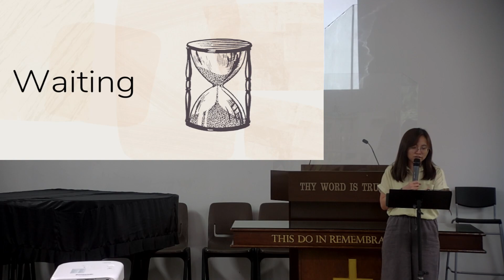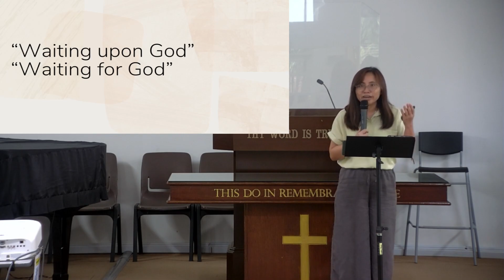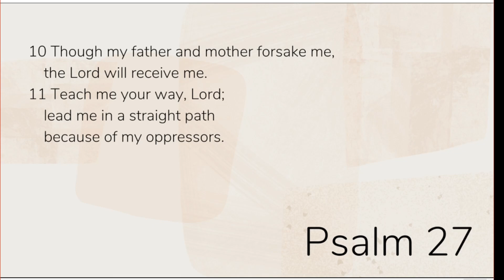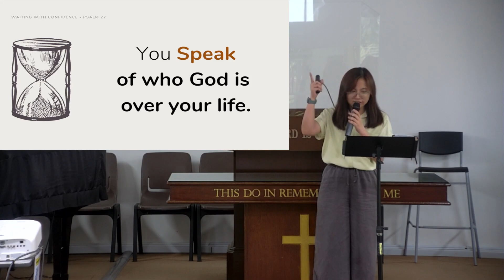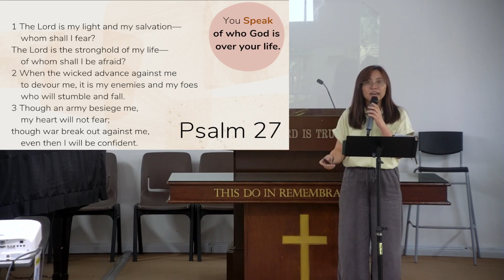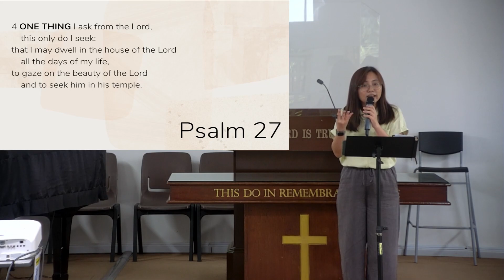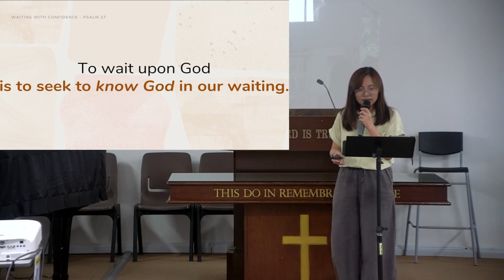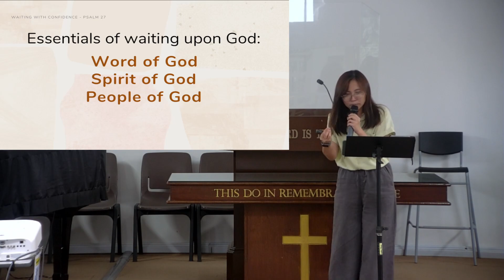Waiting With Confidence [Psalm 27]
Be blessed!
Shalom Baptist Chapel